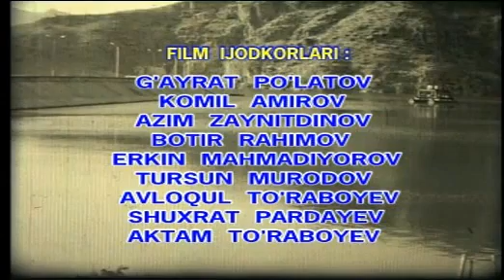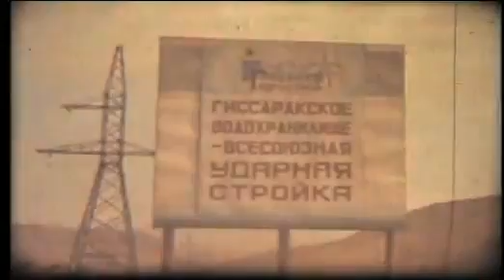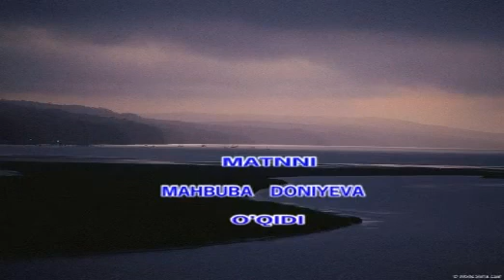Hisorak suv ombori Qurulish Jarayoni | ARXIV dan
Ҳисорак сув омбори - йирик гидротехника иншооти. Қашқадарё вилоятидаги Қашқадарёнинг ирмоғи бўлган, Оқсув дарёси ўзанида 1977—1988 йилларда қурилган. У Шаҳрисабз тумани Мироқи шаҳарчасидан 1,5 км узоқликда жойлашган бўлиб, 48 минг гектар ер майдонларини суғоришга мулжалланган. Умумий ҳажми 170 млн.м³ , тўғон тош-тупроқли, узунлиги 666 м, баландлиги 138 м, сув юзаси 4,2 км². Сув омборининг сув чиқариш имконияти 200 м³/с, сув ташлама иншоотиники 130 м³/с.
Ҳисорак сув омбори тўғон, сув чиқариш, сув ташлама, 45 МВт кувват электр энергия ишлаб чикарувчи Хисорак ГЭС га сув келтирувчи кувур тармоғи ва фильтрация сувларини йиғувчи дренаж тармоқлари тизими ва бошқа иншоотлардан иборат. Комил Амиров 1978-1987 йиларда  Хисорак сув омбори қурилишига рахбарлик қилган.

UZ CARDDAN DONAT:
Kanalimizni rivojlanishi uchun sfatli  videolarni uz vaqtida ko'rish uchun hissangizni qushing  karta:
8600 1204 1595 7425 uzcard
Bokiyev Anvar
O'zbegim To'y Dastirxoni | wedding table
КАНАЛ УЧУН СИЗНИНГ  ЙОРДАМИНГИЗ БУ ВИДЕО ОСТИГА ЛАЙК БОСИНГ ВА КАНАЛГА ОБУНА БУЛИНГ
REKLAMA HIZMATI UCHUN: